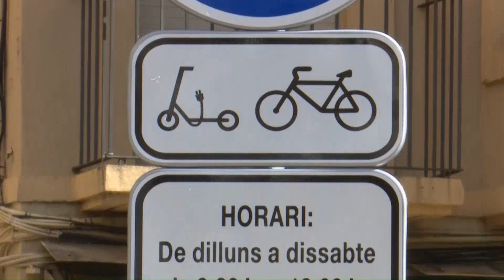L'Ajuntament de Tortosa conscinenciarà la població sobre l'ús de les bicis i patinets a la ciutat